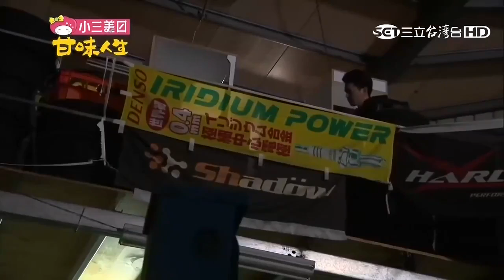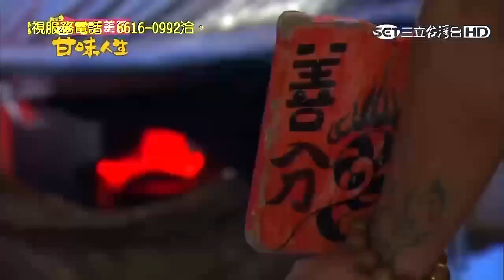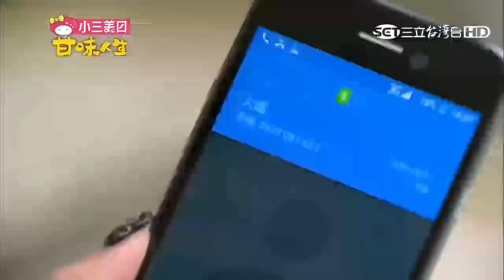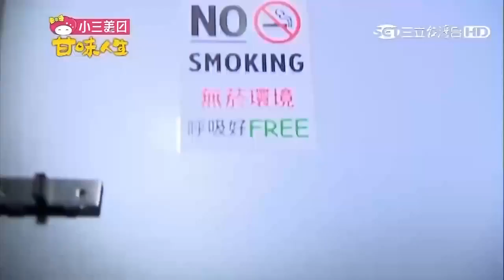甘味人生 167【全】